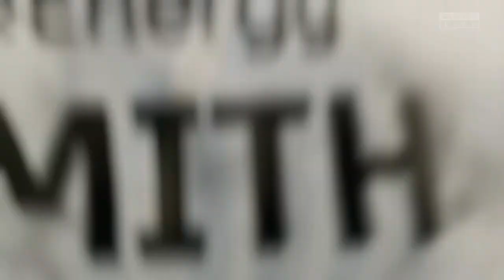PIZZA TROPHY FINAL TIME! | FIFA 23 IPSWICH TOWN CAREER MODE EP 7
Join Rossco on his FIFA 23 career mode journey with Ipswich Town from League One to Champions League glory